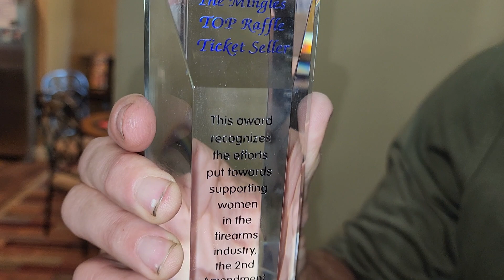We won the NATIONWIDE TRAINING GIVEAWAY Bragging Rights Award!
The Mingle amd Racheal's Rest